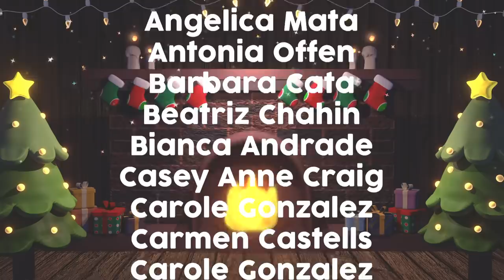Voy Camino Pa' La Casa (Mi Burrito Sabanero Parody)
Growing up, I attended so many family parties! Especially around the holidays. My mom was the radio bemba who would stay MUCH longer than planned no matter the promises and the number of times she said "goodbye". So I totally feel for Michi here. Who else can relate?

[CREW]

Camera and lighting by: Kevin Bosch

Written by: Jenny Lorenzo

Lyrics by: Jenny Lorenzo

Editing by: Jenny Lorenzo

Add'l writing by: Kevin Bosch

[CAST]